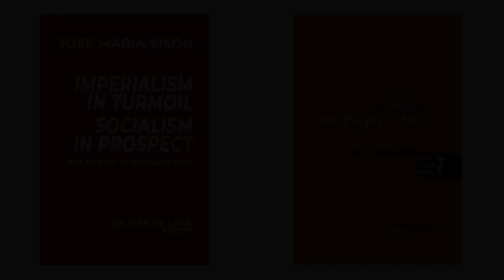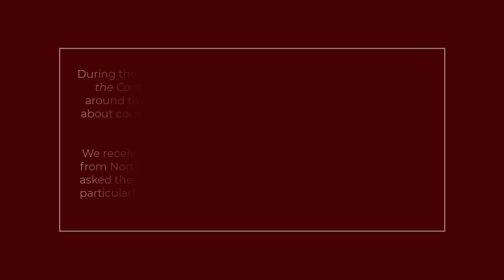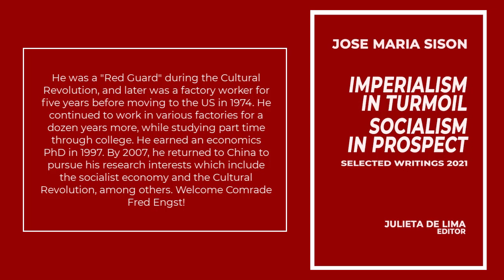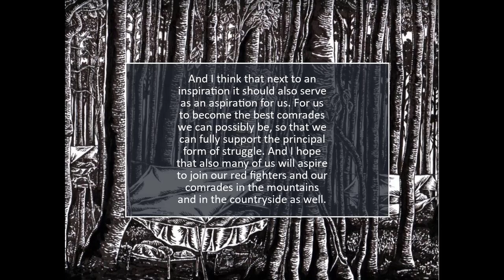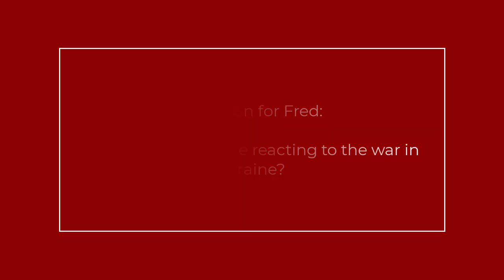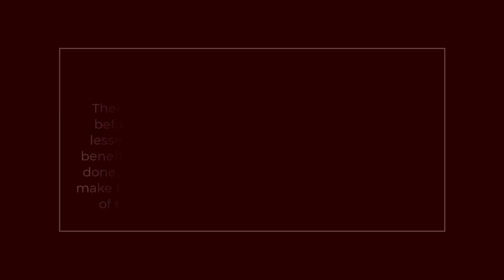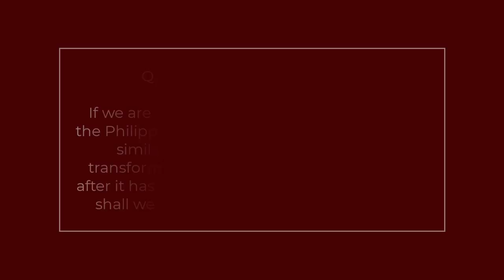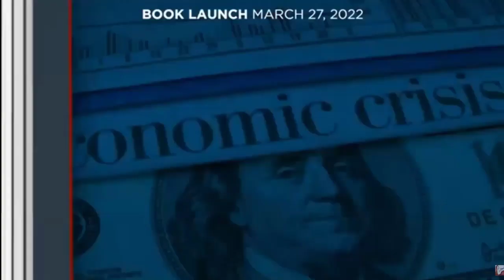Cyber Launch of On People's War and Imperialism in Turmoil, Socialism in Prospect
Cyber Launch of 2 books cum  NPA Anniversary Celebration, Sunday, March 27, 2022